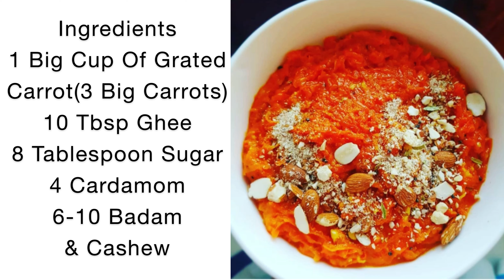Sweet Carrot Halwa | Gajar Ka Halwa | രുചിയൂറും കാരറ്റ് ഹൽവ | கேரட் ஹல்வா | गाजर का हलवा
How to make Gajar Halwa?
Gajar Halwa Is A Traditional Indian Dessert Recipe Made Of Fresh Carrots That Are Available Only During Winters. This Dessert Recipe Can Enlighten Your Taste Buds With The Perfect Blend Of Carrot, Sugar And Mixed Dry Fruits.

The Perfect Recipe For Gajar Halwa Is Right Here, Just Follow The Simple Ratio For Ingredients And Never Go Wrong With Gajar Halwa. It's Best Made With Winter Red Carrots.

Here Is The Recipe Please Try This At Your Home.

Please Leave Your Valuable Comments And Suggestions In The Comments Section Below.

Gajar Ka Halwa, Also Known As Gajorer Halua, Gajrela, Gajar Pak, And Carrot Halwa Is A Carrot-based Sweet Dessert Pudding From The Indian Subcontinent. It Is Often Served With A Garnish Of Almonds And Pistachios. The Nuts And Other Items Used Are First Sautéed In Ghee, A Type Of Clarified Butter From The Indian Subcontinent.